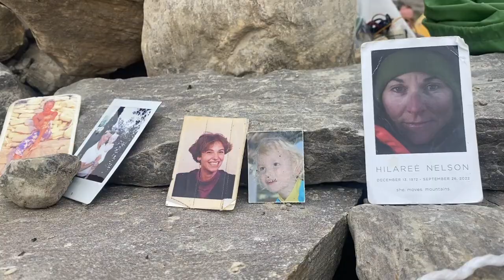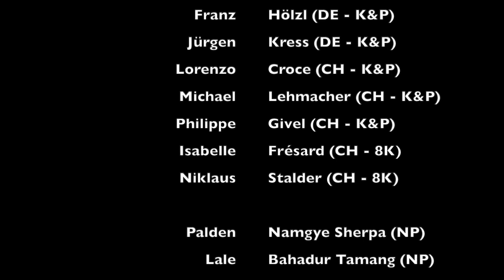Nepal Manaslu real summit 2023 V2 HD 1080p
Erfolgreiche Manaslu Expedition mit Kobler&Partner 2023

Danke @MrSoaring1234 für den Einblick in die Reise nach Nepal!